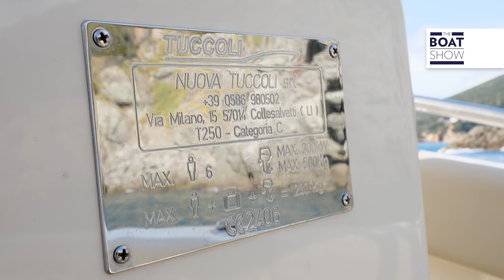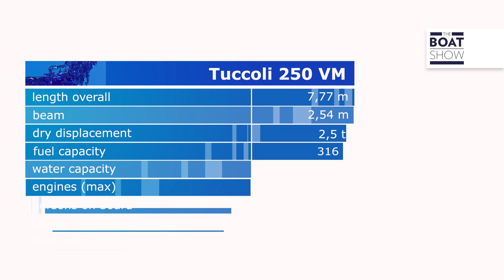[ITA] TUCCOLI T250 VM - Prova Fisherman - The Boat Show